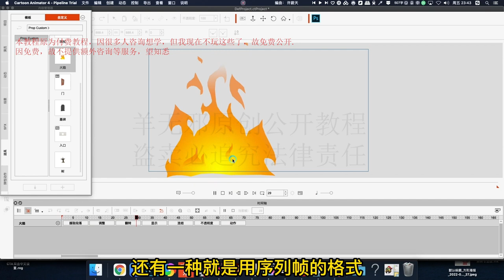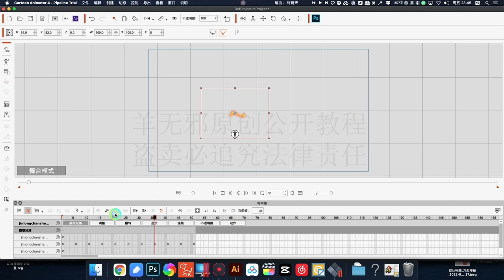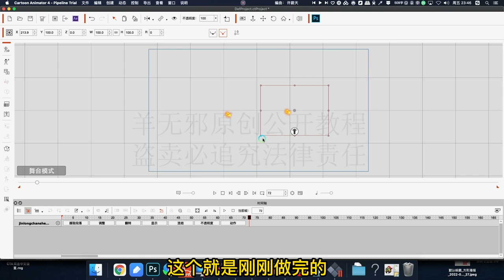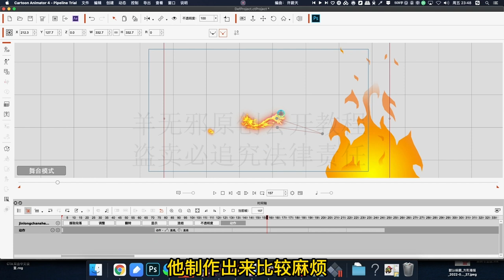羊无邪CTA动画教程22-序列帧特效的制作方法 Cartoon animator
這也是我能繼續做下去最大的動力。